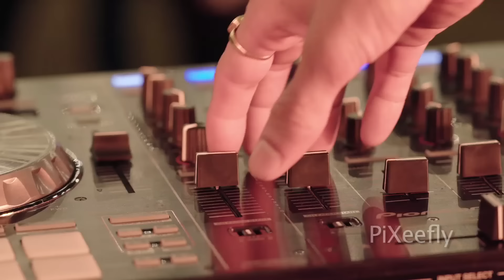The Trip - Title Song Bindass-Full HD Official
A latest Show from Bindass.. The Trip's Title Song full HD official.

Credits - UTV Bindass
Song: Up & Up Away
Annie'thing & Annie